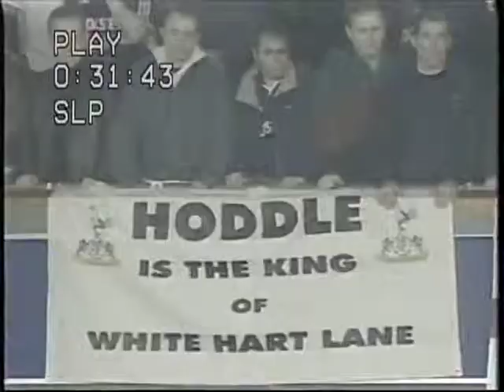English FA Cup -Semifinals -April 8, 2001